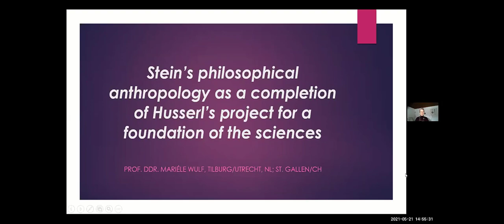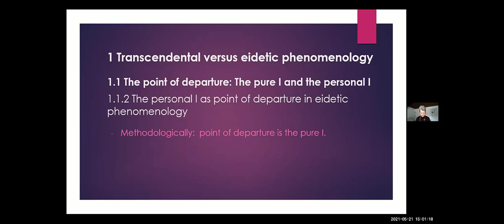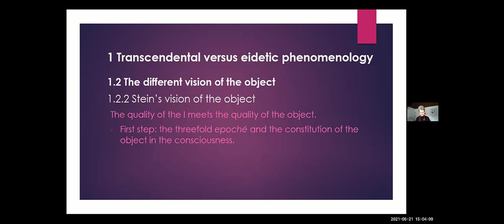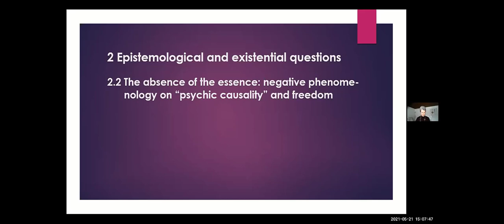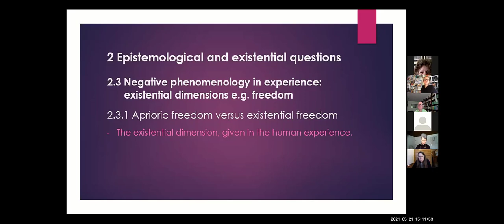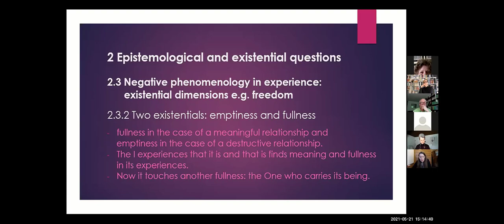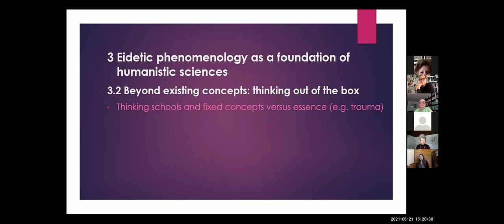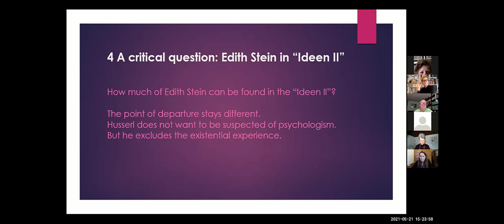Mariéle Wulf - Stein’s Philosophical Anthropology as a completion of Husserl’s project? - SHII 2021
This is another conference contribution from the Center for History of Women´s Philosophers on the topic of Husserl and Edith Stein. Mariéle Wulf will give an expert presentation on the topic - "Stein’s Philosophical Anthropology as a completion of Husserl’s project for a foundation of the sciences?".We hope you will enjoy this presentation  and have a profitable lecture.